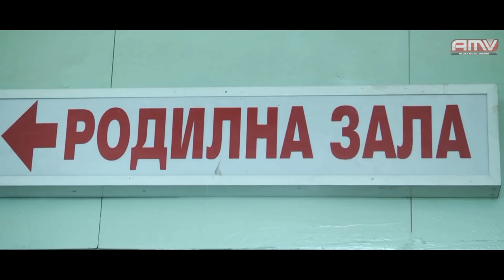Petyo Sexa 2019 ANDJELIKA █▬█ █ ▀█▀ OFFCIAL VIDEO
Muzika :Studio ALOKi-MUSIC VISION
Text:Petyo Sexa
Bass:Vasko Aivazov Sliven
Klavir :Kalcho georgiev
Sax:Mitko-kaliata SLiven